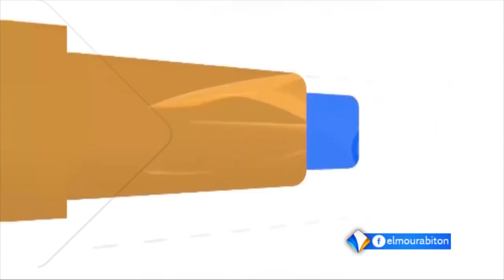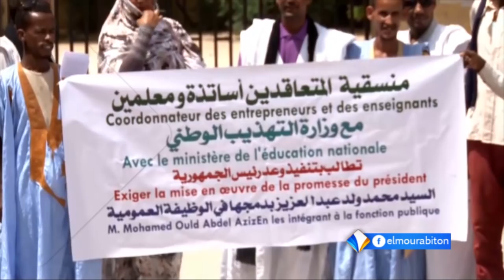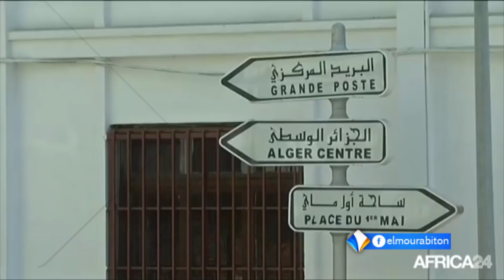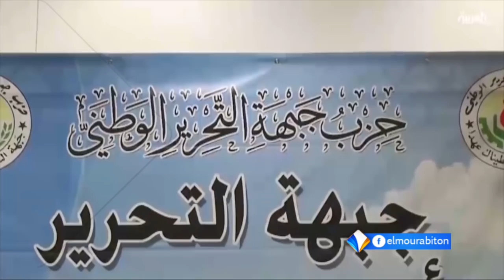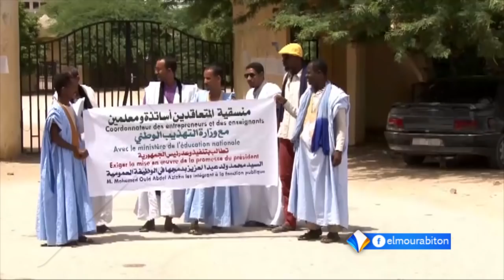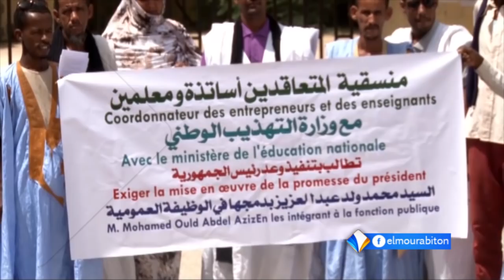نشرة أخبار الواحدة 08-10-2018 من قناة المرابطون.